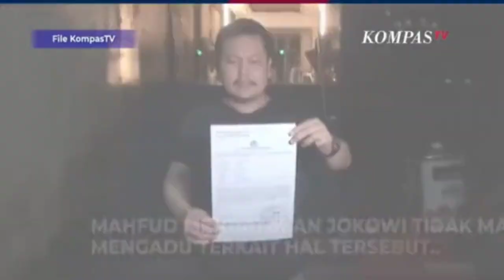Mahfud MD: Pak Jokowi Tak Mau Laporkan Rocky Gerung, Itu Hal Remeh